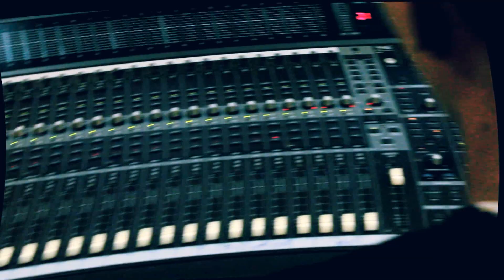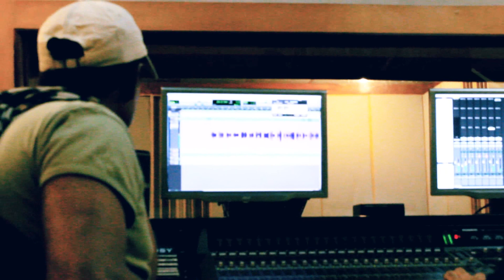Angelito- Te Hare Feliz (Tributo a Maurisio Silva) Video Preview HD (by Jc Films)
Aqui esta angelito Aportando Para Un Tributo a Maurisio Silva Esto es el Legado De La salsa Venezolana Este es El preview HD (Directed By:JC FIlms)